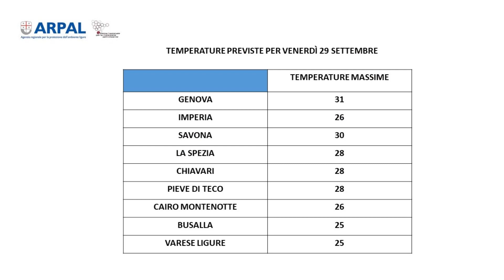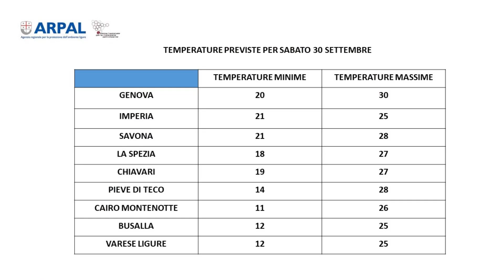29 settembre 2023, le video previsioni di Arpal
Condizioni di tempo stabile e soleggiato per l’intero fine settimana. Mare poco mosso o quasi calmo e temperature stazionarie con valori sopra la media del periodo.